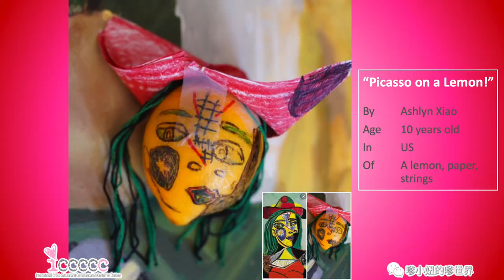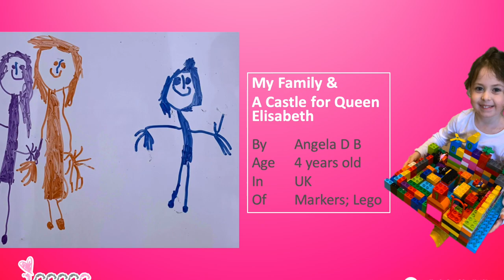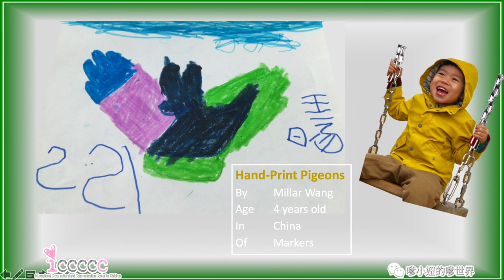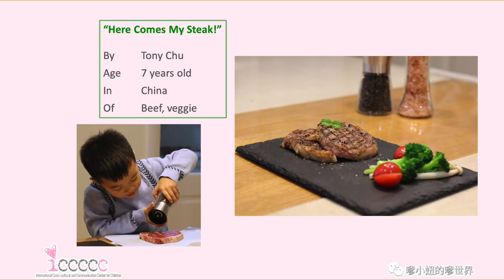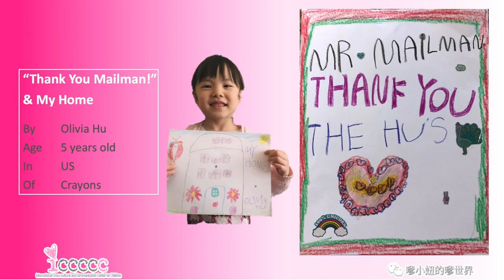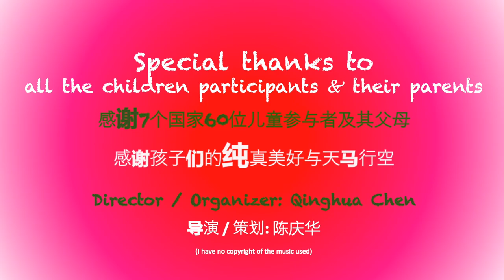International Cross Cultural Children's Artwork Exhibition During 2020 COVID-19 Pandemic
Children are born artists, with amazing creativity.

Showcasing 100 pieces of artwork made by 60 children in 7 countries since the coronavirus pandemic closed schools, this online exhibition, which I call "Born Artists", aims to display the nature of children's creativity, cheer up people's spirit in the time of uncertainty, and say thanks to the first responders and to everyone battling COVID-19 around the world.

The exhibition ranges from a child teaching yoga to her dozens of stuffed animals, a boat from recycled cans, a paper mache balloon egg, cherry blossoms made by painting with cotton swabs dipped in nail polish, and a vivid version of a Picasso portrait on a lemon, to a word of “spring” spelled with letters made from bent dandelions.

The 60 young creators come primarily from Chinese communities based in 7 countries including China, the United States, the United Kingdom, Australia, Canada, Switzerland and Japan. The youngest participant is 3 years old and the oldest, in middle-school ages.

No matter how COVID-19 is changing the world, children are doing their best and keeping up their best work. So would and should be adults.

Hurray for these brilliant children!

And thank you from my heart to all the children participants (and their parents) and to my friends who have been giving support to make the exhibition possible.

(I have no copyright of the background music used. Thanks.)